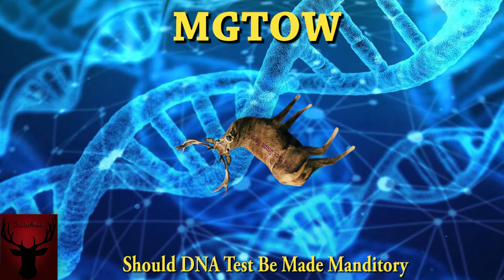MGTOW Should A DNA Test Be Made Manditory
Might cause ripples in some relationships.